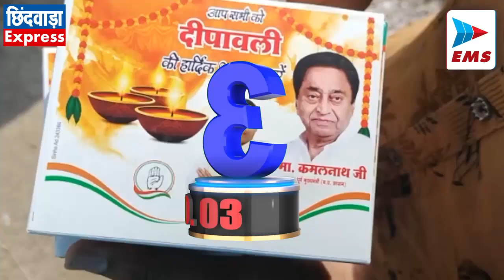CHHINDWARA LIVE।CHHINDWARA NEWS | EMS TV 23-Oct-2022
1.  इलेक्ट्रॉनिक ऑटो रिक्शा दीपावली में रहेंगे फ्री

 दीपावली के अवसर पर जरूरतमंद लोगों के लिए शहर के बाजारों में आने जाने नगर पालिक निगम के द्वारा व्यवस्था की गई है।  इस संबंध में जानकारी देते हुए महापौर विक्रम अहके ने बताया कि दीपावली के त्यौहार में निगम के द्वारा शहर के मुख्य बाजारों में इलेक्ट्रॉनिक  ऑटो रिक्शा निशुल्क जरूरतमंद लोगों की सेवा के लिए लगाया गया है। निर्धारित रूट में ये इलेक्ट्रॉनिक ऑटो रिक्शा लोगों को लाना ले जाना करेंगे।

2.सूर्य ग्रहण पर बंद रहेंगे जामसावली मंदिर के कपाट

मंगलवार को पड़ रहे सूर्यग्रहण को लेकर जाम सावली के प्रसिद्ध चमत्कारिक हनुमान मंदिर और मोह गांव के अर्धनारीश्वर मंदिर के कपाट बंद रहेंगे। जिसको लेकर श्रद्धालु भक्त बजरंगबली और भगवान शिव के दर्शन दीपावली त्यौहार के दूसरे दिन नहीं कर पाएंगे यहां पूजा पाठ भी पूरी तरह से बंद रहेंगे।दरअसल मंगलवार को शाम 4:00 बजे से शुरू हो रहा है सूर्यग्रहण को लेकर पहले ही सूतक लग जाएगा जिसको देखते हुए यह निर्णय मंदिर समिति के द्वारा लिया गया है। इसी तरह से अर्धनारीश्वर मंदिर में भी शाम को शयन आरती के बाद यहां कपाट बंद हो जाएंगे।

3. नकुल-कमलनाथ की ओर से गरीब बस्तियों में बाँटी गई मिठाई

 प्रदेश कांग्रेस कमेटी के अध्यक्ष, पूर्व मुख्यमंत्री  कमलनाथ एवं जिले के युवा सांसद  नकुलनाथ की ओर से शहर की गरीब बस्तियों में मिष्ठान का वितरण किया गया साथ ही नेताद्वय की ओर से सभी को दीपोत्सव की हार्दिक शुभकामनायें देते हुये उनके कुशल व समृद्ध जीवन की कामना ईश्वर से की।पूर्व मुख्यमंत्री कमलनाथ और सांसद नकुलनाथ के निर्देशानुसार आज कांग्रेस परिवार के सदस्यों ने अपनों के बीच पहुंचकर दीपावली की खुशियां बांटी। मुंह मीठा करते हुये कांग्रेस के पदाधिकारियों ने नेताद्वय की ओर से सभी को दीपावली की हार्दिक शुभकामनायें देते हुये मिष्ठान के पैकेट भेंट करते हुये उनके जीवन में हमेशा सुख, शांति व समृद्धि बने रहे ऐसी ईश्वर से कामना की।मिष्ठान वितरण कार्यक्रम में प्रदेश कांग्रेस कमेटी उपाध्यक्ष गंगा प्रसाद तिवारी, जिला कांग्रेस कमेटी अध्यक्ष विश्वनाथ ओक्टे, नगर पालिक निगम महापौर विक्रम अहके, नगर पालिक निगम के अध्यक्ष सोनू मागो सहित अन्य कांग्रेस के पदाधिकारी व कार्यकर्ता उपस्थित रहे।

4 प्रिया नकुल नाथ ने दी दीपावली की शुभकामनाएं

दीपावली के दीपों का उजियारा आपके जीवन के हर अंधकार को दूर कर आपके जीवन को जगमग करें। मां लक्ष्मी की कृपा से हमारे छिन्दवाड़ा में हर परिवार सुख, शांति समृद्धि व वैभव से परिपूर्ण हो।जिले के सांसद नकुलनाथ व उनकी धर्मपत्नी प्रियानाथ ने एक शुभकामना संदेश में के माध्यम से उक्त उदगार व्यक्त करते हुये सम्पूर्ण जिलेवासियों को अपनी शुभकामनायें प्रेषित की है। प्रिया नकुलनाथ ने दीपोत्सव के इस पावन अवसर पर अपने समस्त परिवारों के नन्हें मुन्नों को शुभाशीष दिये। अपनी हार्दिक शुभकामनायें व्यक्त करते हुये उन्होंने सम्पूर्ण प्रदेश व देशवासियों को इस महापर्व की शुभकामनायें दी है।

5. इस दीपावली 10 हजार के डाउन पेमेंट पर घर ले जाए होंडा टू व्हीलर

जिले की प्रतिष्टित अक्षित होंडा डीलरशिप त्योहारी सीजन में टू व्हीलर खरीदने पर स्क्रैच एंड विन एवं लकी ड्रा स्कीम लेकर आए  हैं। जिसमें 25 लाख रुपए तक के उपहार होंडा टू व्हीलर की खरीदी पर ग्राहकों को मिल रहे हैं।लकी ड्रा में जहां ग्राहकों को होंडा पर कार स्कीम के ज़रिए एक कार तो वही होंडा पर होंडा स्कीम के ज़रिए होंडा शाइन को मिलाकर 25 लाख तक के उपहार लकी ड्रॉ के माध्यम से जीतने का मौक़ा मिल रहा हैं। आप भी दीपावली में अक्षित होंडा से होंडा टू व्हीलर वाहन की खरीदी कर सकते हैं।

- रविवार को होंडा टू व्हीलर  खरीदने पर छिंदवाड़ा निवासी दिलीप यादव को लकी ड्रॉ के जरिए सोने का सिक्का उपहार में मिला है।

6. भाजपा जिलाध्यक्ष ने बांटी मिठाई

 भाजपा जिला अध्यक्ष विवेक बंटी साहू ने काराबोह, धगड़िया और भानादेही में भाजपा कार्यकर्ताओं के साथ क्षेत्रीय जनता को दीपावली की शुभकामनाएं देते हुए मिठाइयां बांटी। भाजपा जिलाध्यक्ष विवेक बंटी साहू ने जिलेवासियों को दीपावली की हार्दिक शुभकामनाएं देते हुए कहा कि दीपावली सामाजिक सरोकार, भारतीय संस्कृति, परम्परा और हमारे गौरव से जुड़ा पर्व है । दीपावली का पर्व रोशनी का पर्व है सभी के जीवन में प्रकाश आए । सभी को महालक्ष्मी जी का आशीर्वाद मिले । इस पर्व पर हम मिलकर अपने जिले, प्रदेश और देश की समृद्धि, सद्भाव एवं शांति की कामना करते है साथ ही जिले के सभी नागरिकों को दीपोत्सव की शुभकामनाएं ।